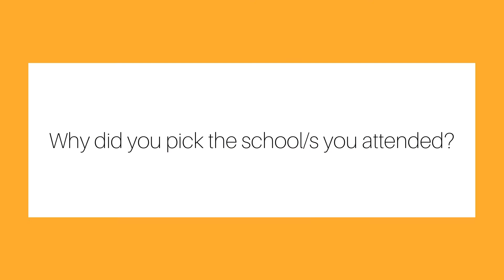My College Story: Episode 15 feat. Julia Grescowle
Join us as Julia Grescowle, Lead Health Educator at the Michigan Department of Health & Human Services shares her college journey.